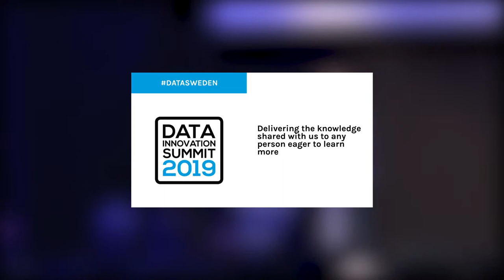Federated Machine Learning for Collaborative and Secure AI - Daniel Zakrisson, Scaleout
Data ownership is a competitive advantage and a very valuable resource. In the coming years, the AI front runners will capture most of the value unlocked by powerful machine learning models. Many machine learning projects, however, fail because not enough data is available.

In this talk, Daniel will show that collaborating on machine learning models is rational, even among competitors in an environment where data security and regulations are getting more and more important. One solution is federated machine learning that lets companies collaborate by distributing model training instead of sharing data with each other.